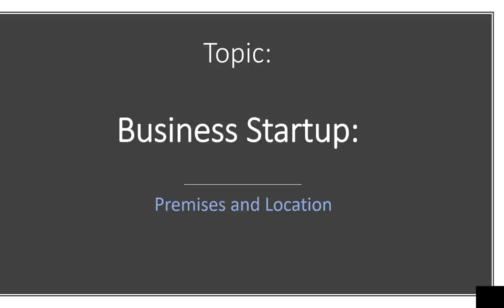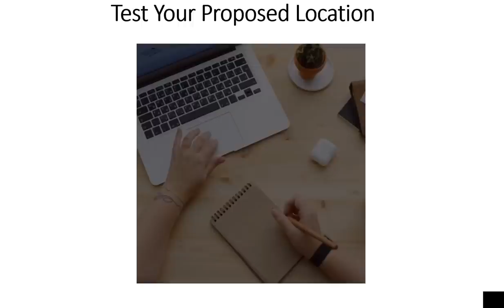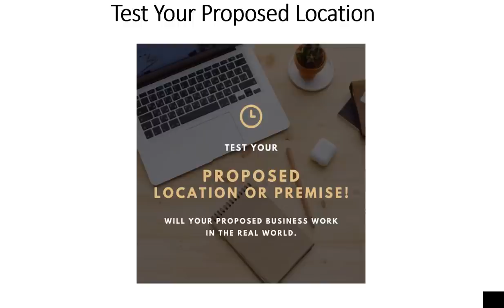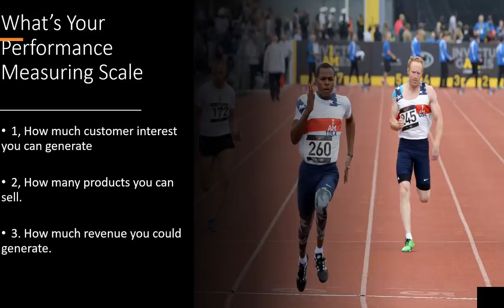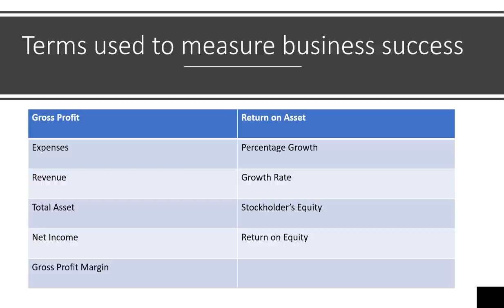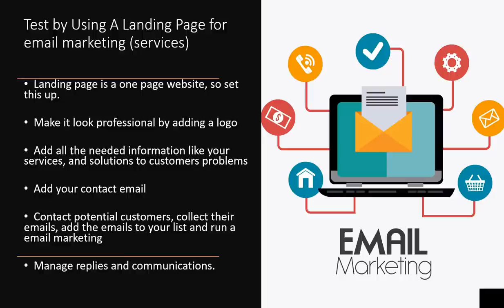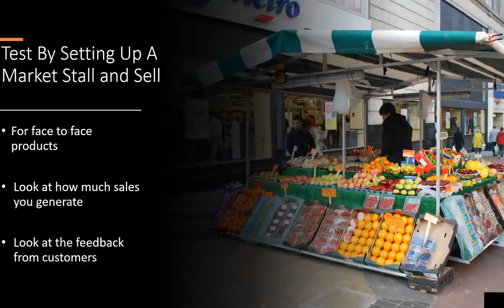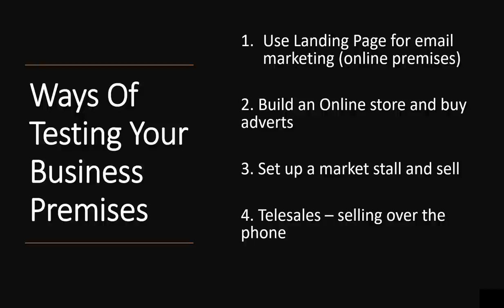How To Make Money With A Perfect Business Premises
Looking to make money with a perfect business premises? In this video, we'll show you how to find the ideal location for your business to maximize profits and success.